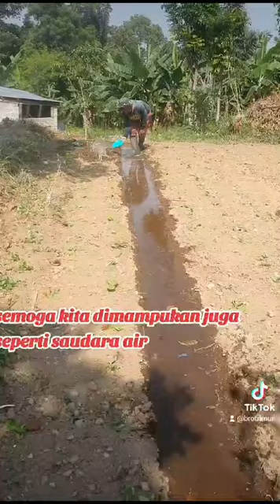courtesy of

Sharing Aktifitas di St Yusup : mengalirkan air
Salah satu aktifitas bertani dan hidup bertani tidak lepas dari saudara air.
Air yg mengalir merendah, memberi kehidupan dan kesegaran.
mengalirkan berkat adalah bagian dari semangat BerTani : Berjuang Tanpa Henti.